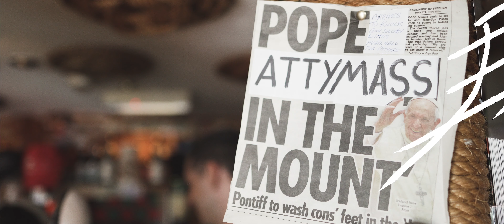Stephanie and Pierre-Marc Short Film - Belleek Castle Summer Elopement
Stephanie and Pierre-Marc's love story started in an Irish Bar called 'The Clover' and culminated in a fairy-tale destination wedding in a picturesque Castle on the west coast of Ireland with their nearest and dearest. Beautiful personal vows, glorious sunshine, and mad Irish dancing, this wedding was an absolute summer treat.